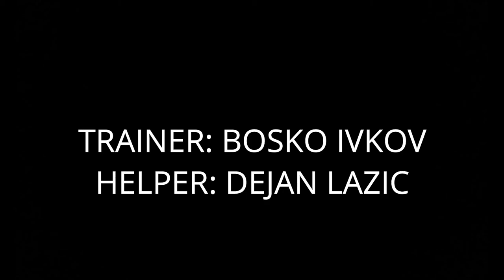German shepherd dog personal protection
Darkness personal protection dog training
Owner: Nenad Zivanovic
Trainer: Bosko Ivkov
Helper: Dejan Lazic